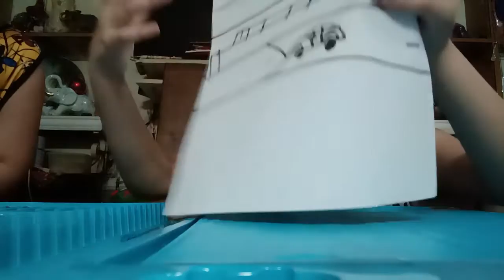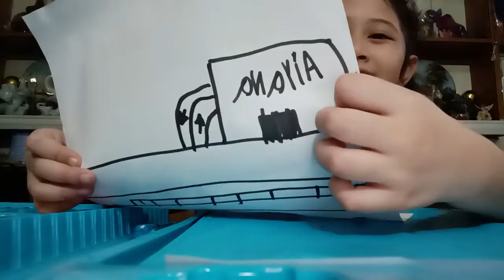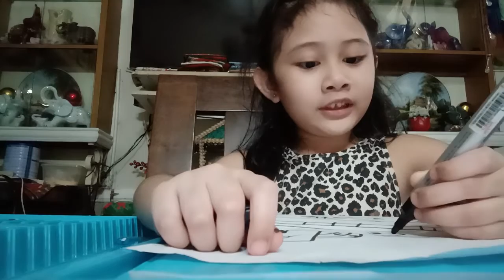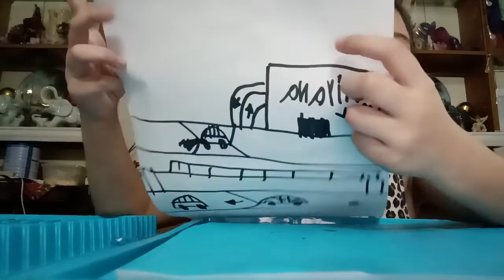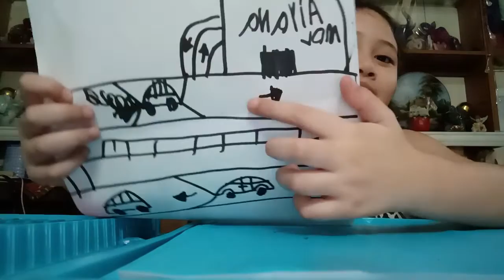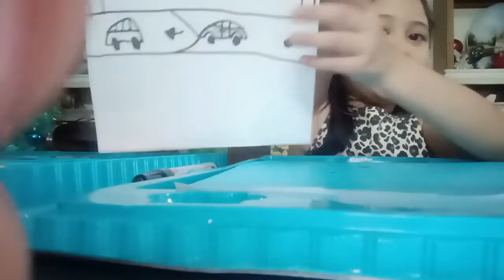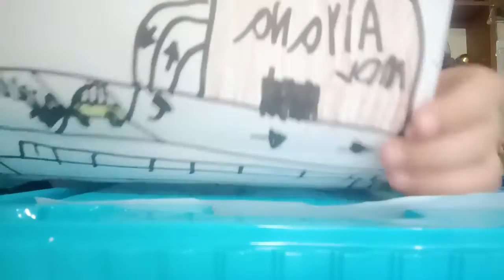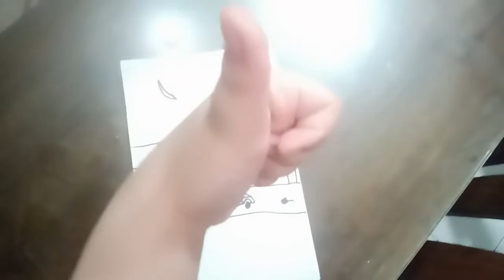MY OWN CITY! (SuperGliyana City)